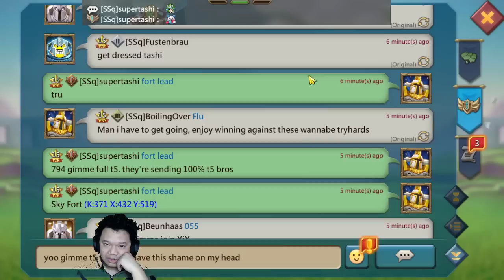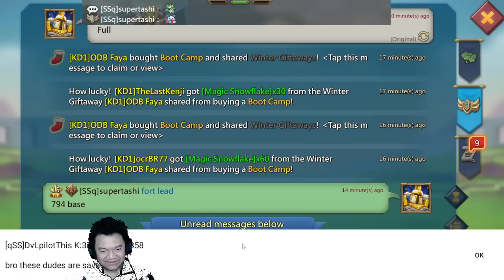Lords Mobile - K371 War of Wonders | SSq SQ1 KD1 vs Red Chicken Fam & Rent-a-Lead/Fillers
Lords Mobile
sneakytashi
sneaky tashi
supertashi